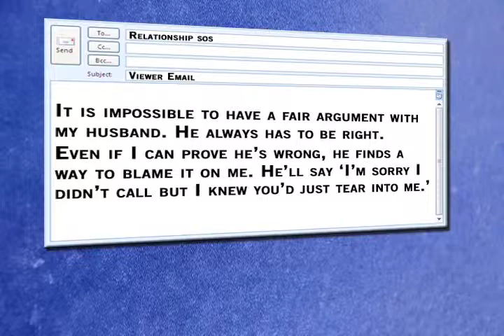Relationship SOS Who's Right?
Hugh Headley talks to relationship expert Debra MacLeod about a viewer email.